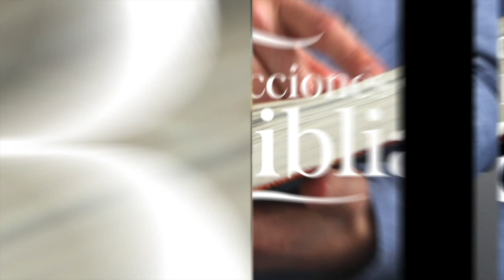LDB - EL CONTRATO DEL DIEZMO - 20 DE ENERO 2023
La lección para este día se titula: EL CONTRATO DEL DIEZMO, un tema presentado por el Pastor Ever Roblero.